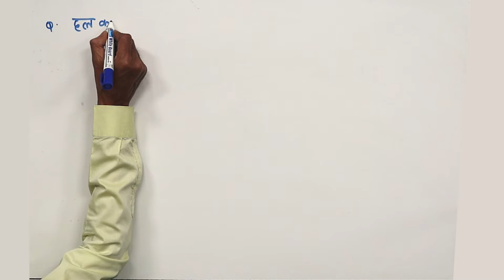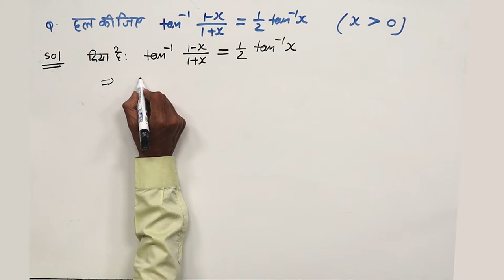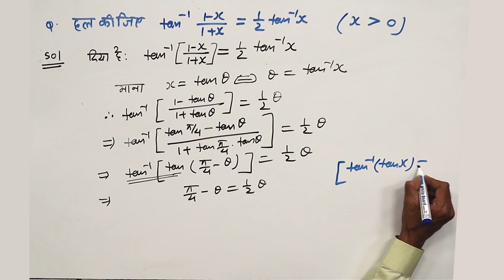CLASS 12th MATHS | CHAPTER 2 | INVERSE TRIGONOMETRIC FUNCTIONS